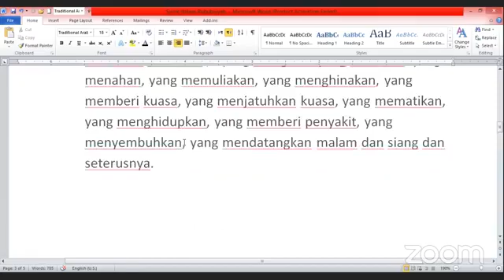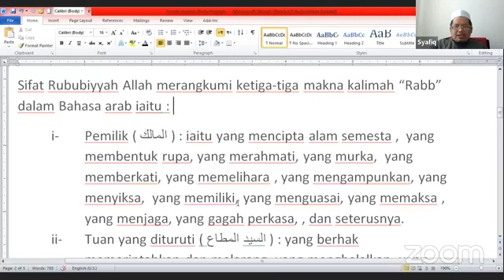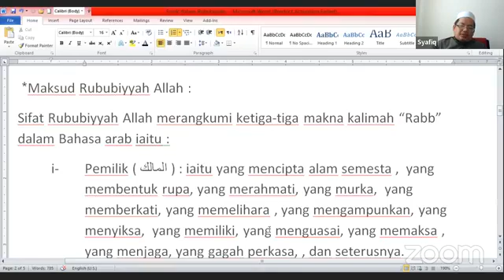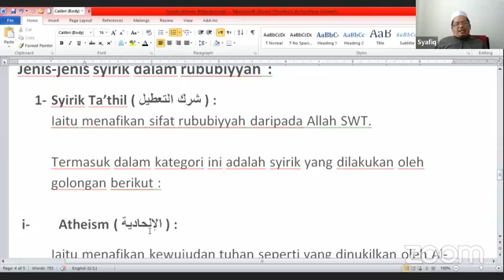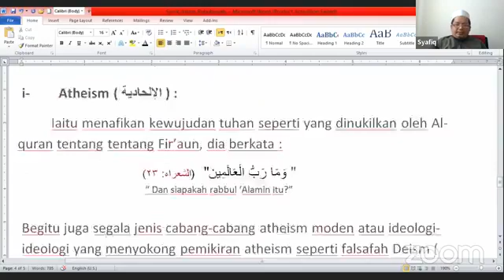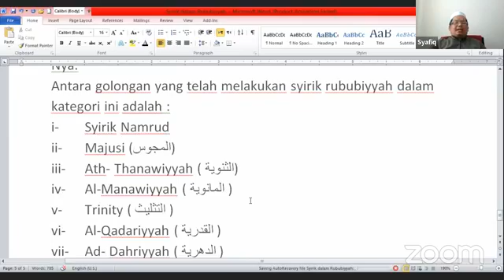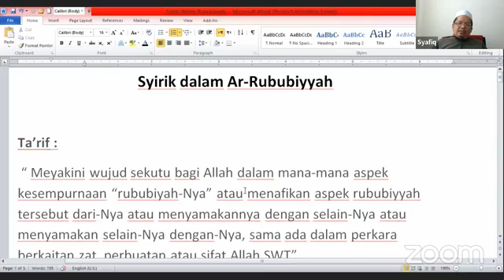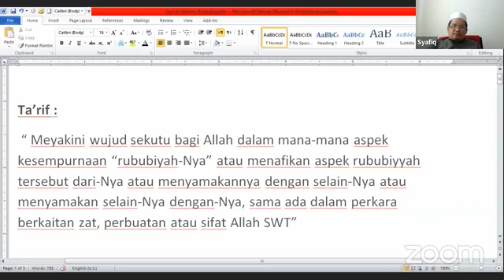(SIRI 4) BAHAYA SYIRIK